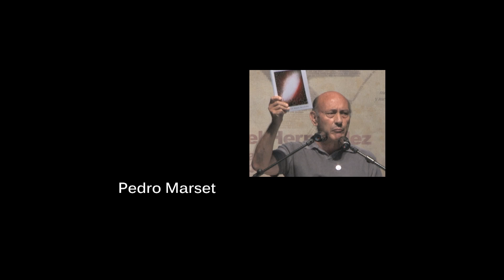La Internacional - Homenaje a Miguel Hernández 23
Títulos de crédito y los participantes cantan La Internacional.

*Fiesta del PCE 2010 - Miguel Hernández. Centenario del nacimiento de un poeta comunista. 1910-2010.*